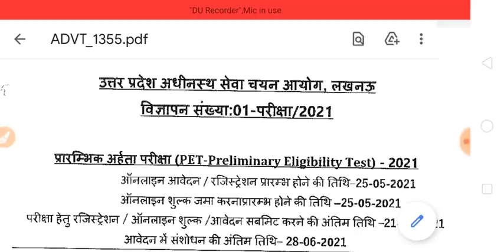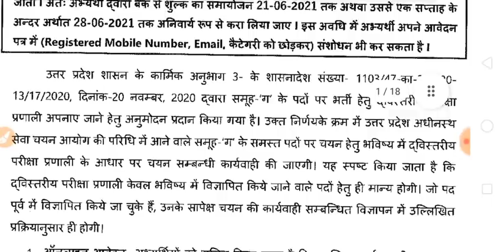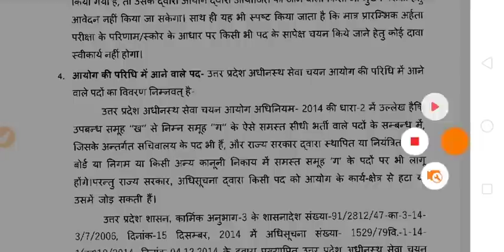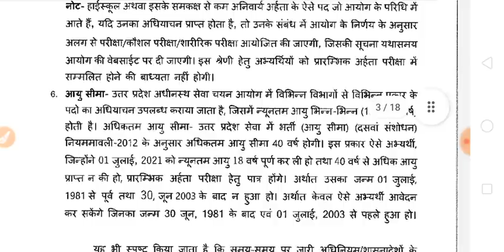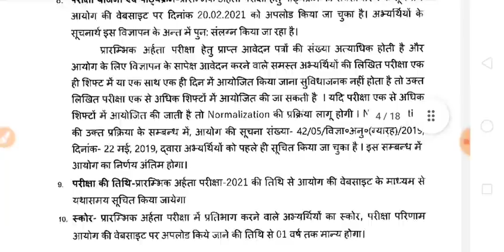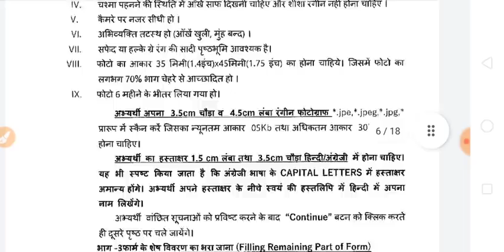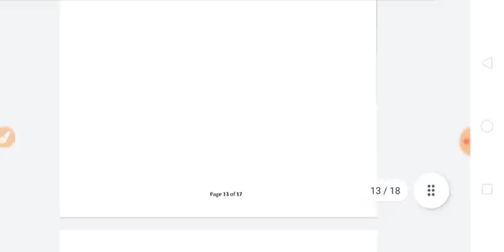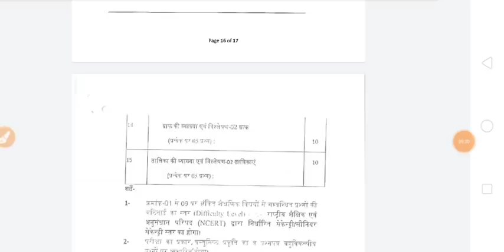UPSSSC विज्ञापन जारी | लेखपाल लोवर पीसीएस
UPSSSC PET